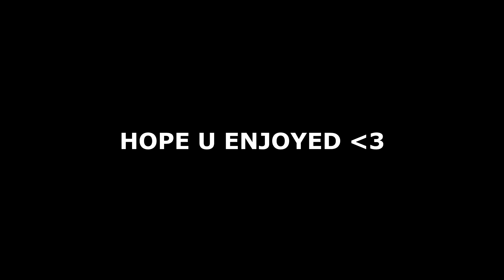Apex Pro vs Ducky One 2 TKL! Satisfying Keyboard Sounds in Fortnite Arena! (Omnipoints vs mx Browns)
Remember to use code "PaynX" in the itemshop!

(Road to 10k) xD

PC Specs:

GPU - ASUS TURBO-RTX2070-8G

RAM - Corsair vengeance LPX - 2x8GB

Cooler - Cooler Master Hyper 212 Red LED

Motherboard - MSI H310M GAMING PLUS

MUSIC!

SONGS:
Jazz Away - Prod. Invicta

- PaynX